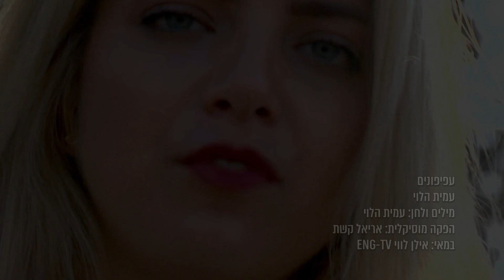ENG-TV עמית הלוי - עפיפונים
בעקבות העפיפונים הבוערים שעפו לעבר ישובי העוטף נוצר השיר "עפיפונים"

מילים ולחן: עמית הלוי
הפקה מוזיקלית: אריאל קשת

עפיפונים/ עפים עפים/ הם עפים/
עפיפונים/ אל שמים בוערים

השדות מחכים לגשם/
שישקיט את השרפה/
ילדים מסתכלים אל עבר/
הגדר הארוכה/

ציפורים עפות למעלה/
מסתובבות לאט/
מנסות להמשיך הלאה/
אל דרך חדשה/

עפיפונים/ שהיו חלומות ילדים
עפיפונים/
בלהבות הם עולים/

ציפורים עפות למעלה/
מסתובבות לאט/
מנסות להמשיך הלאה/
אל דרך חדשה/

אל דרך בה השקט/
זורם אל הנהר/